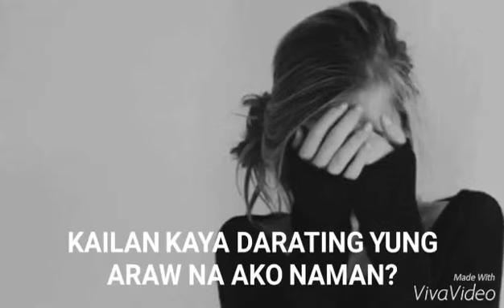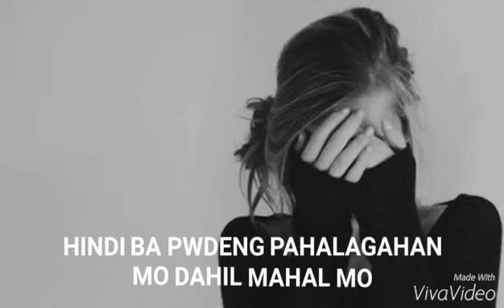Ako naman please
LOVE VIDEOS
By: Genelyn Millare